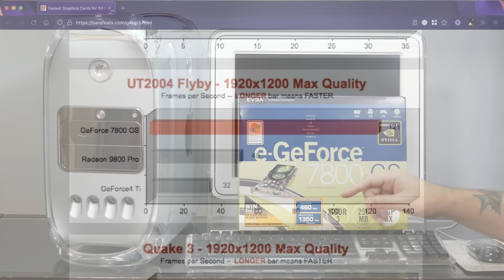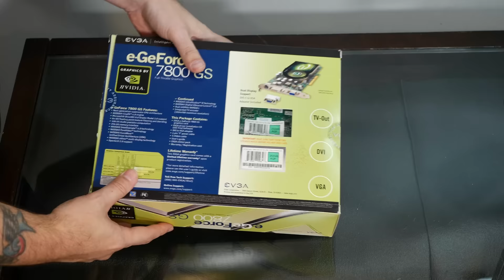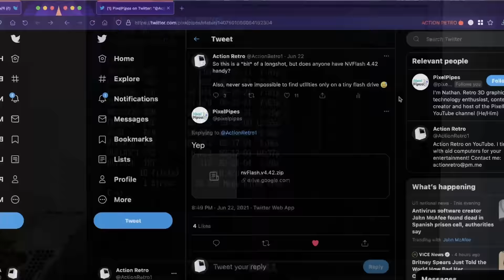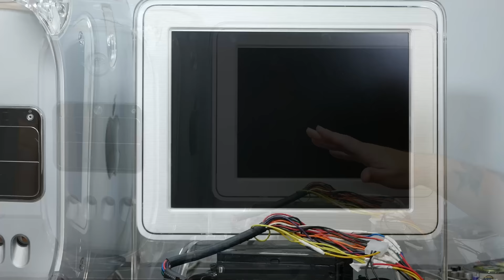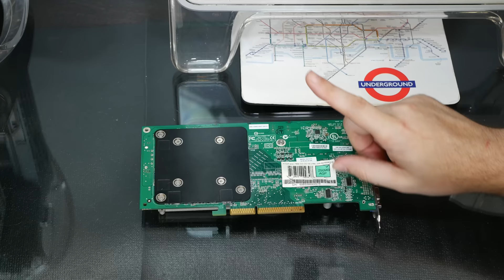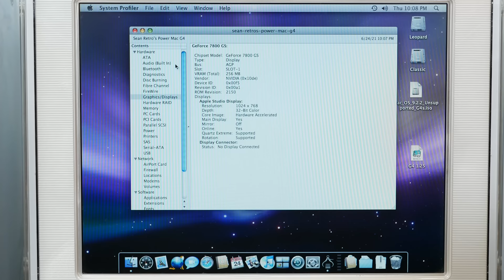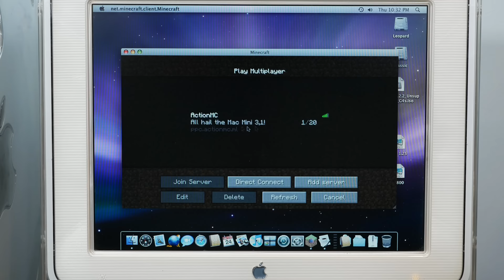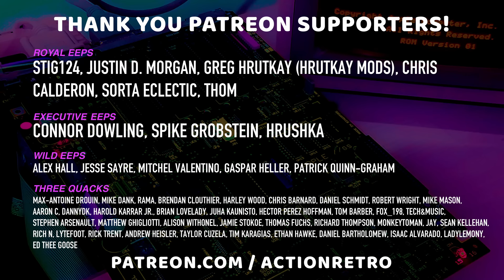Who Said Macs Can't Have Great Graphics? - Building the World's Fastest G4, Part 2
Thanks - Today we're tearing into the achilles heel of Macintosh gaming - graphics cards! In this second installment of our quest to build the world's fastest Power Mac G4, we're hacking a Windows-only GPU to work in our dual 2.0 GHz Mac G4.

Oh, and we might accidentally kill the power supply, and have to hack in a modern ATX PSU!

🍎 The small ATX power supply that worked great in the G4

🍎 My automatic screwdriver

🍎 Pre-built MDD to ATX power supply adapter cable

- easy PCB prototyping with turnaround as fast as 24 hours.